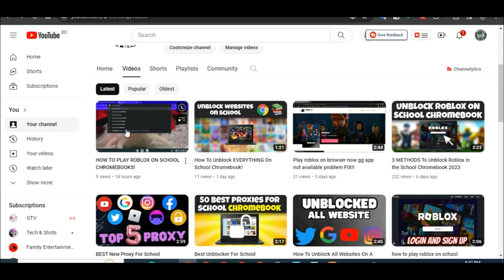100+ BEST PROXIES FOR SCHOOL CHROMEBOOK!! 2023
100+ BEST PROXIES FOR SCHOOL CHROMEBOOK!! 2023

(All the links below must be opened because any one of them can work)

how to play roblox on school chromebook 2023 college board,
how to play roblox on school chromebook 2023 unblocked,
how to play roblox on school chromebook 2023 nebula,
how to play roblox on school chromebook 2023 feb,
how to play roblox on school chromebook 2023 goguardian,
how to play roblox on school chromebook 2023 no now.gg,
how to play roblox on school chromebook 2023 dell,
how to play roblox on school dell computer 2023,
how to play roblox on school chromebook 2023 easy,
how to play roblox on school chromebook 2023 full screen,
unrestricted access to school chromebook
how to play roblox on school chromebook free 2023,
how to get roblox on school chromebook 2023 february,
how to play roblox for free on school computer 2023,
how to get free roblox on school laptop 2023,
how to play roblox on school chromebook 2023 github,
how to play roblox on school ipad 2023 without now.gg,
how to play roblox on a school chromebook nov 2022,
how to play roblox on school chromebook in 2023,
how to play roblox in school chromebook 2023 (working ),
how to play roblox on school computer june 2022,
how to play roblox on school chromebook 2023 mathspot,
how to play roblox on school chromebook 2023 no proxy,
how to play roblox on school chromebook os 2023
how to play roblox on school 2023,
how to play roblox on school chromebook 2023 without now.gg,
how to play roblox on school chromebook 2023 january,
how to play roblox on school chromebook unblocked 2023,
how to play roblox on school ipad 2023,
how to play roblox on school chromebook 2023 link,
how to play roblox on school chromebook when blocked 2023,
how to play roblox on your school computer 2023,
how to play roblox on school laptop 2023,
how to play roblox on school chromebook 2023 now.gg,
how to play roblox on school chromebook 2023 proxy,
how to play roblox on school chromebook 2023 atk trey,
how to play roblox on school chromebook 2023 abyss,
how to play roblox at school 2023,
how to play roblox on a school laptop 2023,
how to play roblox on a school chromebook (jan 2023),
how to play roblox on a school computer unblocked 2023,
how to install and play roblox on school chromebook 2023,
how to play roblox on school chromebook 2023 february,